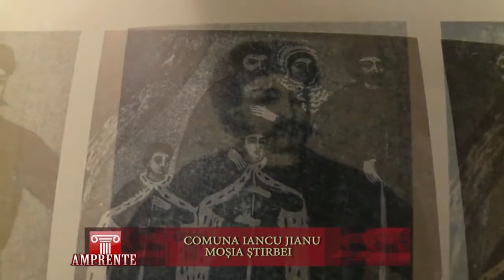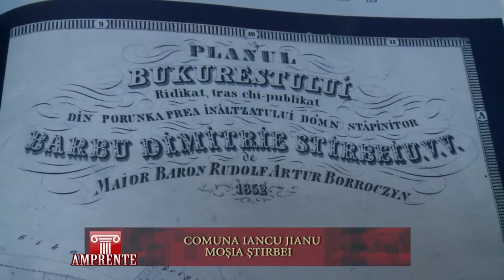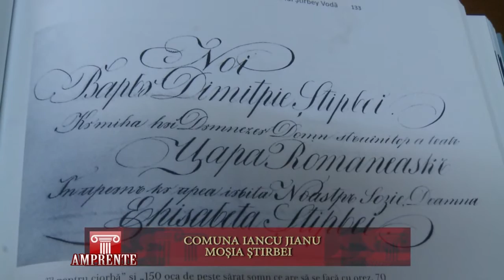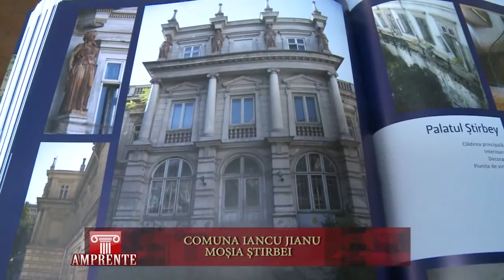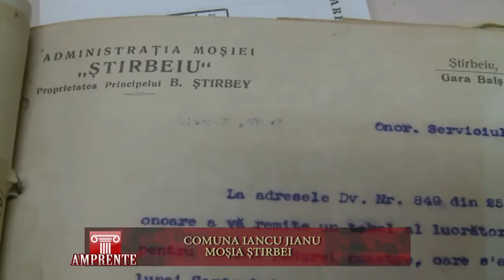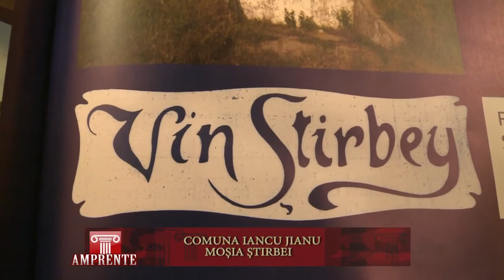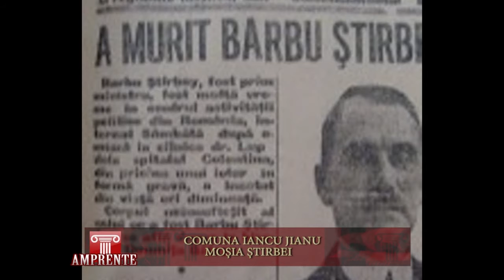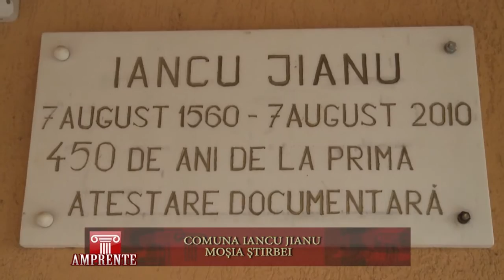AMPRENTE 2412 2016 COMUNA IANCU JIANU MOSIA STIRBEI